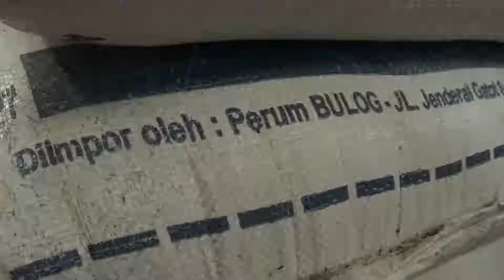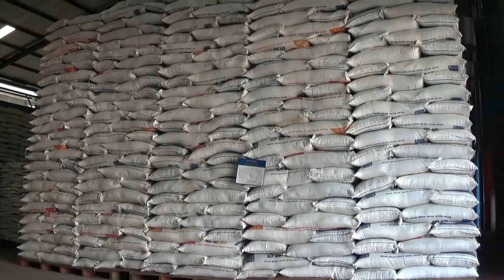KENAPA GUDANG BERAS INI DILIHAT DPR RI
DPR SIDAK GUDANG BULOG